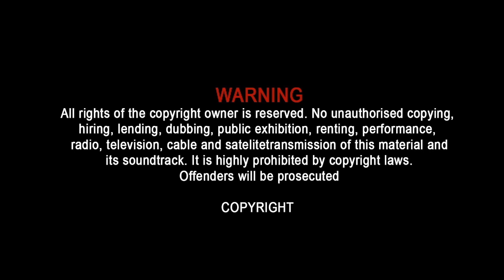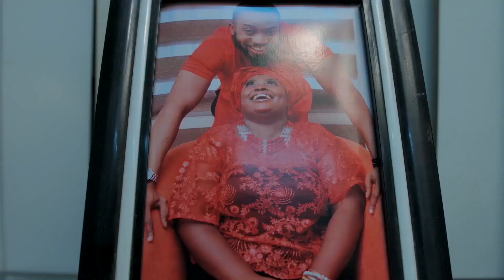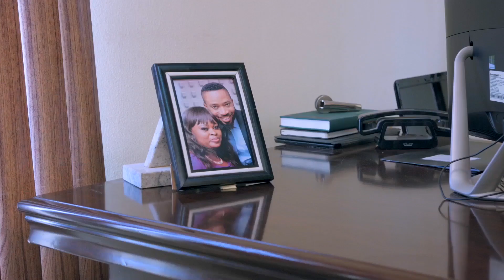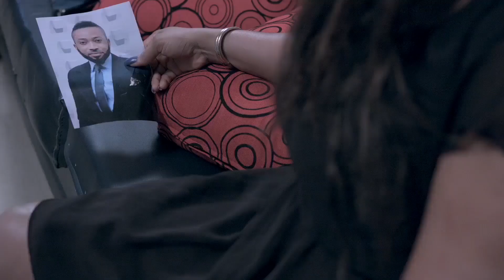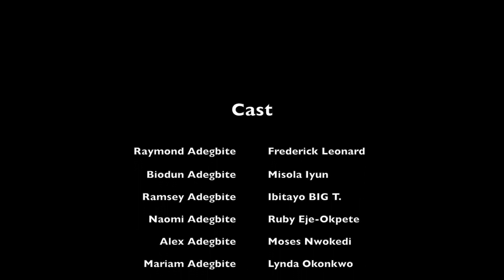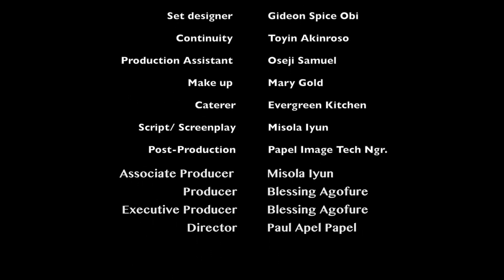PLEASE WATCH THIS HEART BREAKING LOVE STORY - 2018 LATEST NIGERIAN FULL EXCLUSIVE BLOCKBUSTER